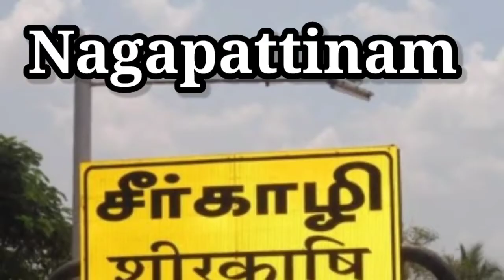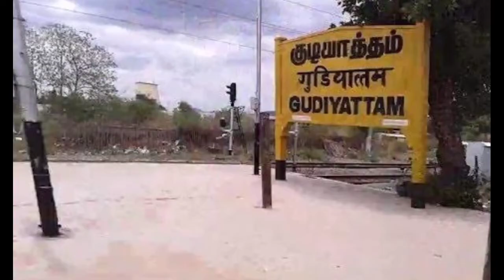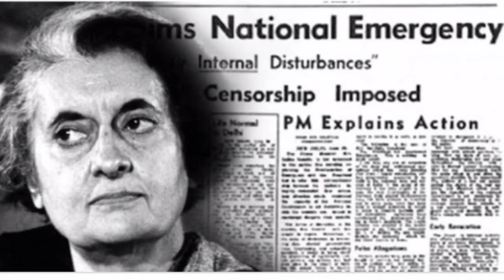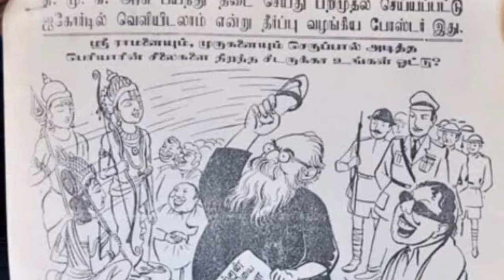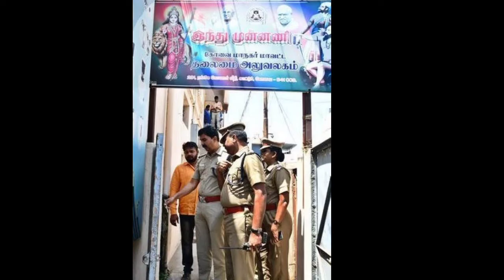ஸ்ரீ ராமகோபாலன் ஜி || Sri RamaGopalan ji || Biography || Founder of Hindu Munnani